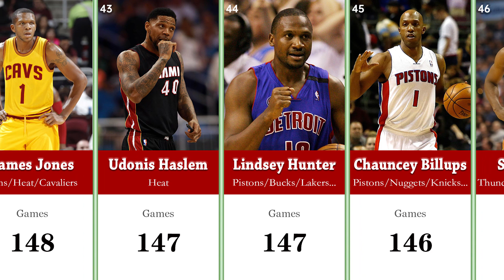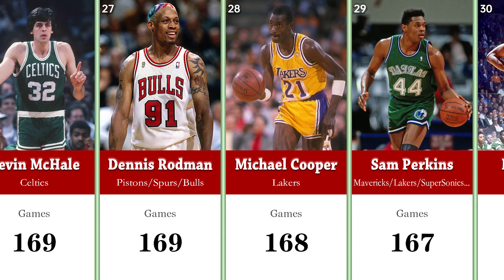Top 50 NBA Players with the Most Playoff Games Played